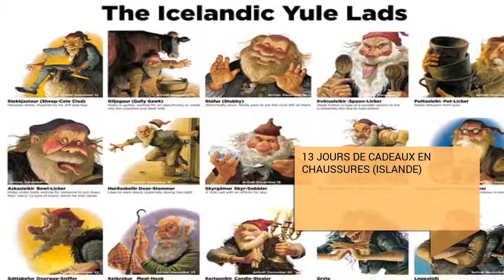Traditions de Noël à travers le monde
Chaque région du monde qui célèbre Noël présume de ses traditions particulières et, bien que ses citoyens les aient normalisées, certaines sont très particulières. Nous vous invitons à les découvrir!

"Traditions de Noël à travers le monde" nous présente...

LE CAGANER (CATALOGNE)
De plus en plus connu dans le monde entier, ce personnage légendaire des crèches catalanes est devenu la figure préférée des enfants depuis son invention au début du XVIIIe siècle. Surnommée El Caganer, cette scène de la Nativité représente un garçon de vache qui a la casquette et le pantalon catalans typiques et qui est en mesure de faire ses besoins. À l'heure actuelle, vous pouvez voir toutes les professions, en particulier les pompiers, les policiers, les footballeurs, les démons et les prêtres.

TOUT POUR MANGER DU POULET FRIT! (JAPON)
En dépit du fait que le 25 décembre n'a jamais été trop célébré dans le pays japonais, les Japonais le célèbrent depuis 1974. L'origine remonte à cette année-là à la célèbre chaîne de restauration rapide Kentucky Fried Chicken (KFC) a lancé une campagne publicitaire dans le pays avec le slogan 'Kurisumasu ni wa kentakkii', en espagnol 'Kentucky à Noël'. Depuis lors, presque tous les Japonais sont restés en famille ou entre amis pour manger du poulet frit. Le menu spécial est personnalisé avec des motifs de Noël et offre le meilleur poulet pour un bon festin.

ESCONDER LAS ESCOBAS (NORVÈGE)
À la veille de Noël, toutes les sorcières et tous les esprits diaboliques sortent de leurs cachettes, selon la légende norvégienne. Afin de se protéger des visites insolites, les familles gardent leurs balais avant de se coucher, car elles ne veulent pas qu’une sorcière mal intentionnée s’en empare. De plus, il y a quelque chose de très curieux dans le fait que les hommes, seuls les plus courageux, sortent et tirent en l'air pour effrayer les mauvais esprits.

LANCEMENT DES CHAUSSURES DE RETOUR (RÉPUBLIQUE TCHÈQUE)
Il existe dans ce pays une tradition très populaire pendant les vacances de Noël parmi les filles célibataires de prédire si elles se marieront l'année prochaine. Il consiste en ce qu’ils quittent leur maison et se tiennent dos à la porte en leur jetant une chaussure sur l’épaule droite. Si la chaussure tombe avec la pointe de la porte, cela signifie que la femme se mariera l'année suivante. Au contraire, si c'est la partie du talon qui regarde cette porte, il faudra attendre un an de plus.

13 JOURS DE CADEAUX EN CHAUSSURES (ISLANDE)
Avez-vous entendu parler des jules ou jólasveinarnir? Ces personnages du folklore islandais, semblables à ceux de Noël, sont des lutins qui vivent dans les montagnes. Au cours des treize jours qui précèdent Noël, ils descendent devant les fenêtres des enfants et remplissent leurs petits souliers de cadeaux. Mais les yeux! ils ne le font que s'ils ont été bons; S'ils se sont mal comportés, ils laissent une patate.

PATINAGE MISA (CARACAS)
Comme il y a une saison estivale, les Vénézuéliens célèbrent Noël dans les rues, les plages et les parcs, et beaucoup vont à l'église en patins le matin du 25 décembre. Une telle coutume s'est tellement répandue que les routes de la capitale sont coupées toute la matinée afin que les habitants de Caracas puissent se rendre de cette manière curieuse dans leur église sans mettre leur vie en danger.

ATTAQUER LES PAPIS (VIEUX YOUGOSLAVIE)
Il a lieu deux jours avant le 25 décembre. Les enfants des pays des Balkans se faufilent près de leur mère et attachent leurs pieds au cri de: 'Fête des mères, fête des mères, qu'allez-vous nous donner pour vous laisser partir librement?' Les mères le prennent comme un signe d'affection et leur offrent des cadeaux en échange de leur liberté. Quelques jours plus tard, les enfants répètent la stratégie avec leur père, qui les remplit de cadeaux.